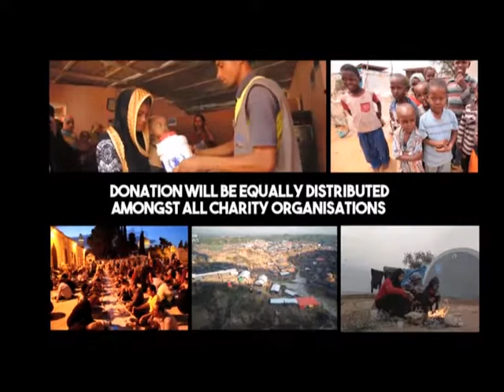PROMO RFC 2018 NCL NAJMUL